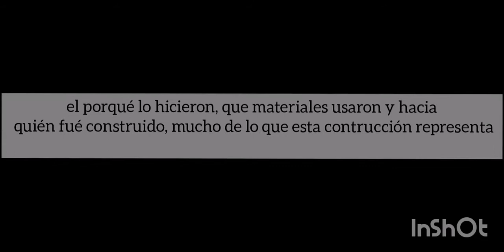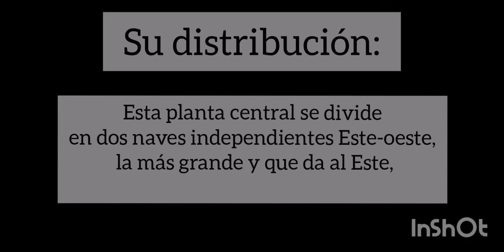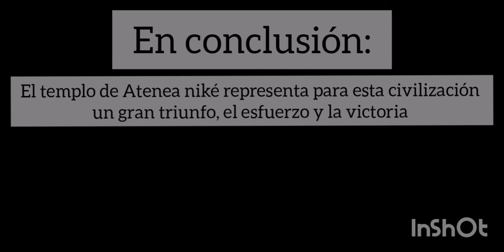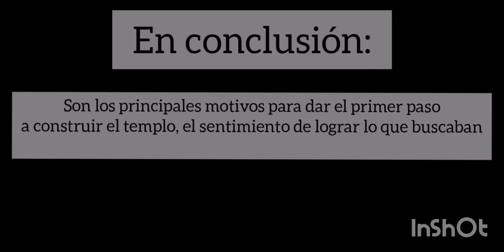Templo de Atenea Niké, Grecia. Cápsulas arquitectónicas.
Realizó: STEVEN OSVALDO HERRERA HERNÁNDEZ.

Libro: RACIONALISMO, FUNCIONALISMO y MINIMALISMO. Taxonomía para el análisis y diseño de obras arquitectónicas.
Amazon Libro
Amazon Ebook
Vol. 1 Serie: Corrientes, movimientos y estilos.

El Templo de Atenea Niké o Atenea Victoriosa conmemora la victoria sobre los persas en la batalla de Salamina (480 a. C.). La idea de su construcción en la Acrópolis de Atenas surgió en el 449 a. C., tras la paz con los persas (Paz de Calias). Sin embargo, Pericles se opuso a la construcción del mismo y las obras no empezaron hasta 421 a. C., comenzada ya la guerra del Peloponeso (431-404 a. C.). El arquitecto Calícrates se encargó del proyecto, que también colaboró en la construcción del Partenón, junto con Ictino, quien diseñó un templo de orden jónico, que tuvo que adaptarse al pequeño espacio que se le asignó: un bastión (torreón) de los Propileos, que domina la subida a la Acrópolis.

El alzado del templo tiene 8 metros de altura: desde la plataforma escalonada (estilóbato) —de un área de 57.12 m² (5.1 x 11.2 m), encima del crepidoma—, hasta la parte más alta del frontón hay apenas 3 metros.1​2​ Sobre la crepidoma se asientan los muros y las columnas
jónicas de mármol compuestas de basa, fuste monolítico con acanaladuras de ángulos matados y capitel con volutas. El entablamento consta de un arquitrabe de tres bandas, un friso corrido que tuvo una decoración mitológica alusiva a las guerras médicas y una cornisa, sobre ella los frontones dedicados a Atenea.
En su interior hubo un xoanon, imagen de Atenea personificada como Niké, o diosa alada, símbolo de las victorias navales, a la que se cortaron las alas (áptera significa sin alas) para que nunca pudiese abandonar la ciudad. Pero el templo no estaba destinado a grandes reuniones, para eso tenía enfrente un altar que permitía celebrar ceremonias al aire libre. (Marín , 2000)

El templo, en su estado actual, ha sido fielmente restaurado, pero ha perdido parte del entablamento, la cubierta y los frontones. El friso del templo, que representa a Atenea, Zeus y Poseidón ayudando a los atenienses, es sin duda un intento de elevar la moral de la ciudad, que en aquellos años estaba sumida en otra contienda que acabaría perdiendo, la guerra del Peloponeso.

Breve reseña de la obra y características de la arquitectura griega, lo que tienes que ver y saber. Video educativo realizado con estudiantes de arquitectura.